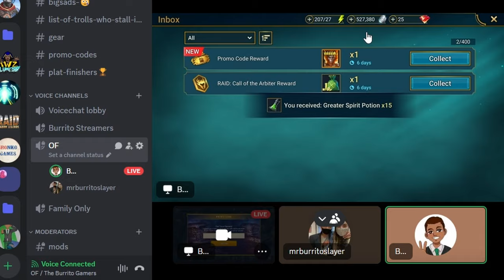Rebirth: THE SAGA BEGINS! Baby Burrito F2P Veteran Beginner | Raid: Shadow Legends BEGINNER'S GUIDE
This is RAID: Relived, where I, a veteran of RAID: Shadow Legends documents my rebirth as a NEW F2P beginner. If you're a new player, I have 5 years worth of knowledge to drop on you.

I will be giving the account away later on and joining me on my journey is the newest content creator coming to RAID: @beaniesenpai53 !

He is doing his F2P journey as a "noob" and you can follow his journey here: